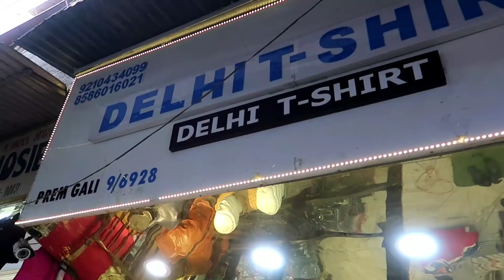T-shirt wholesale market | winter collection jacket,huddies,sweaters, coat ,full ,imported quality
Address:-
Delhi T-Shirt
9/6928, Prem Gali, Gandhi Nagar Delhi-31
Mr Vinod Khera -- 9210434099, 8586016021

T-shirt wholesale market |, winter collection, jacket, huddies, sweaters, coat, full, imported quality, cheapest t-shirts, plain t-shirts, half jacket, leather jacket, rib Jackets, bikers Jackets, t-shirts, polo t-shirts, exports surplus